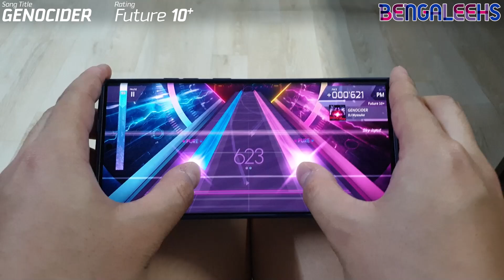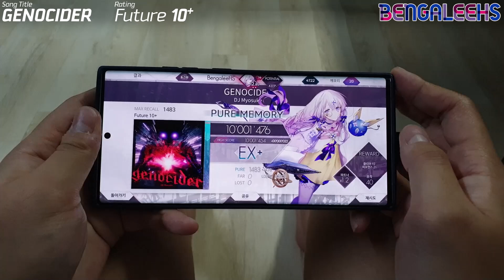[Arcaea] GENOCIDER FPM(-7) (Thumb+Index Play)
Player : BengaleeHS